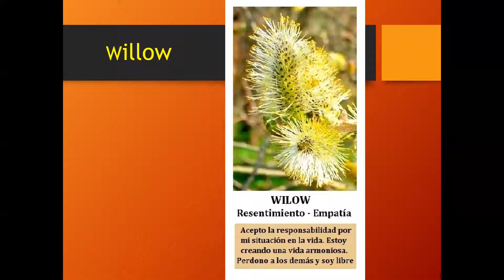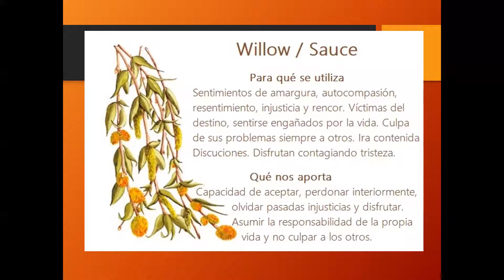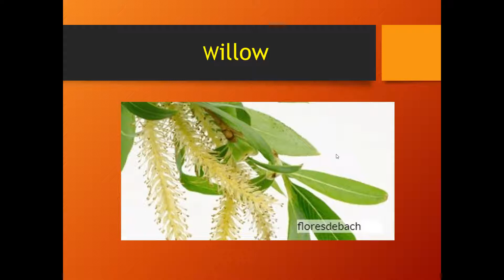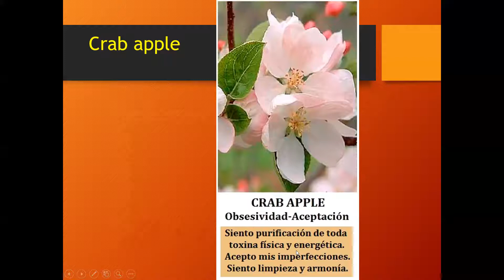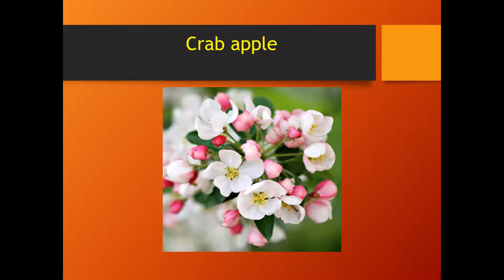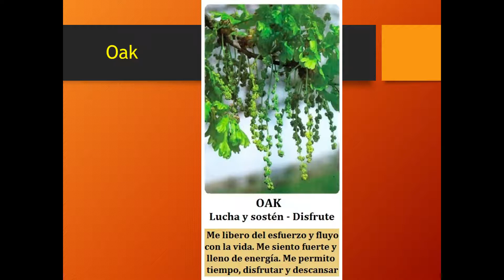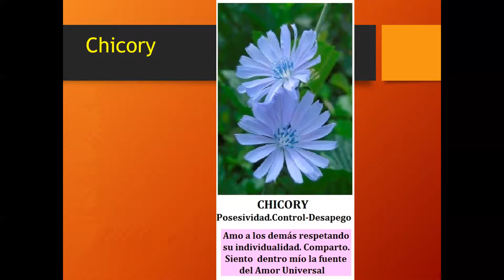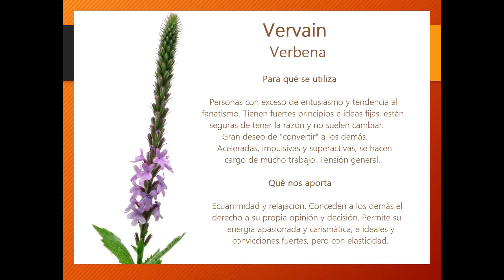Flores de Bach. Grupo 6. Desaliento. 3ra parte